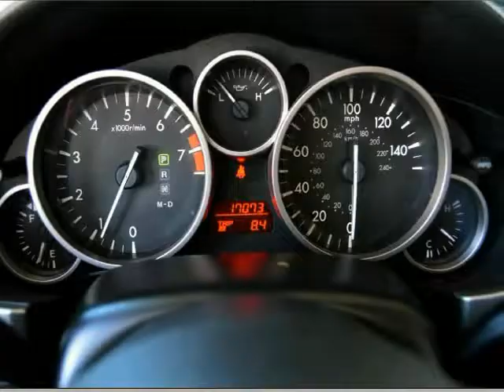2012 Mazda MX5 Miata Grand Touring Roadster With Premium Package (Ft. Worth, Texas)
5925 Camp Bowie Blvd
Ft. Worth